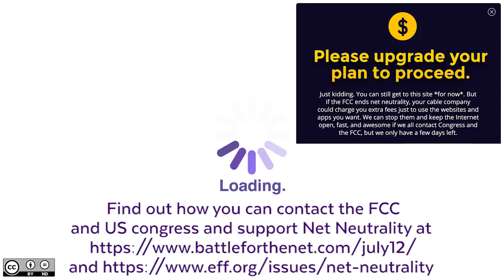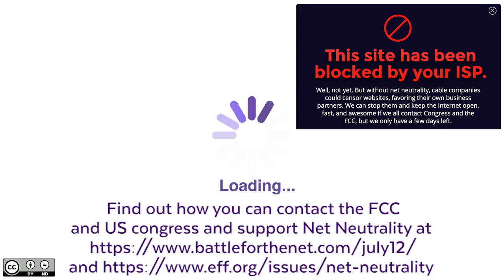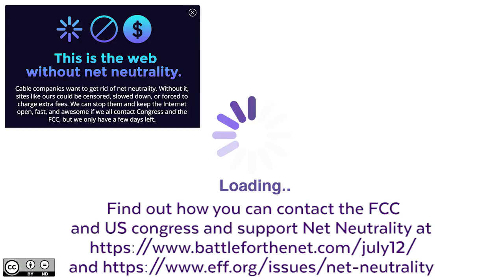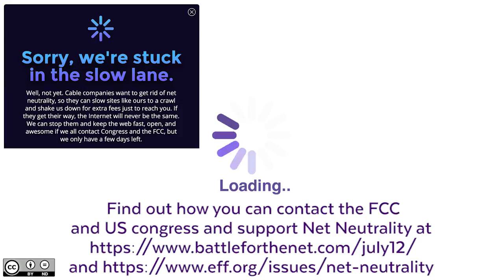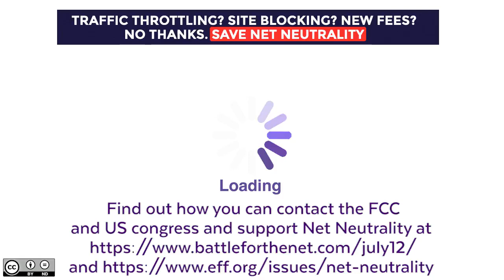Net Neutrality explained and why it matters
Publicat pe 11 iul. 2017(Today)
- Fight to keep Net Neutrality

This is a short video explaining in simple terms what Net Neutrality is and the consequences of abolishing it with the dishonestly named Restoring Internet Freedom Act. You are encouraged to share this non-profit video with anyone and if you wish to use it in your videos or streams, it is licensed under Creative Commons for free use, with attribution and without any alteration. You can download the video for your use using any Youtube Downloader program or site.

Sources for claims made in this video can be found below.